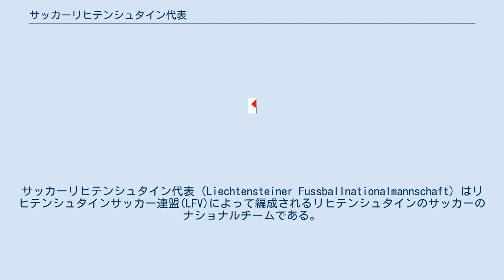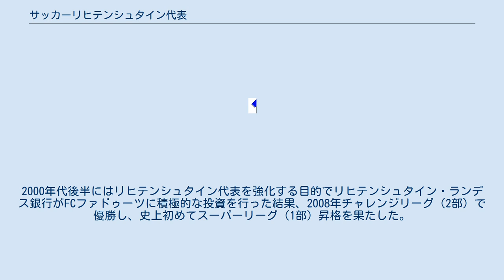サッカーリヒテンシュタイン代表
サッカーリヒテンシュタイン代表（Liechtensteiner Fussballnationalmannschaft）はリヒテンシュタインサッカー連盟(LFV)によって編成されるリヒテンシュタインのサッカーのナショナルチームである。
 初の国際試合は1982年3月9日のスイス戦で0-1で敗れた。
UEFA欧州選手権1996から国際大会予選に参加するようになった。
2004年10月9日、2006 FIFAワールドカップ予選・ポルトガル戦で0-2から後半に追いつきドローに持ち込む番狂わせを演じた。
その4日後の10月13日にはルクセンブルクに4-0で勝利。
初のアウェーでの勝利であり、またFIFAワールドカップ予選での初勝利だった。
FIFAランキングの過去最高は2008年1月に記録した118位である。
 国際サッカー連盟(FIFA)に加盟しているヨーロッパの国の中で、唯一国内リーグ戦を開催しておらず、FCファドゥーツとUSVエッシェン・マウレンが特例で隣国スイスのサッカーリーグに参加している。
代表選手の大半がこの2クラブのいずれかに所属している。
2000年代後半にはリヒテンシュタイン代表を強化する目的でリヒテンシュタイン・ランデス銀行がFCファドゥーツに積極的な投資を行った結果、2008年チャレンジリーグ（2部）で優勝し、史上初めてスーパーリーグ（1部）昇格を果たした。